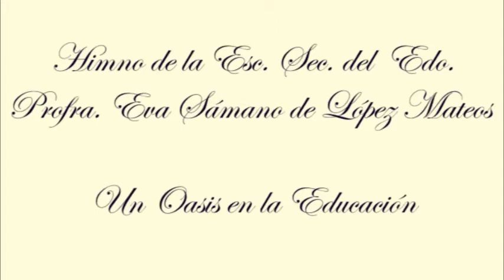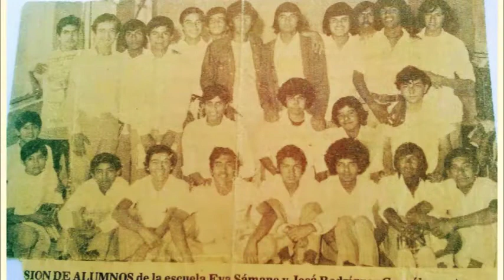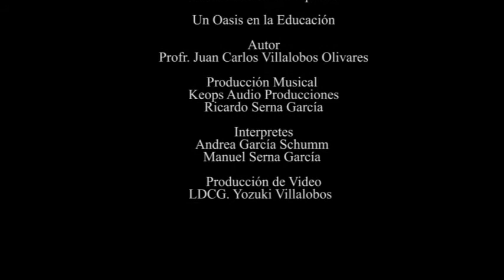himno secundaria Eva sámano de Torreón Coahuila un Oasis en la educación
un gran honor haber compuesto el himno que dignifica a la escuela secundaria del Estado profesora Eva sámano de López Mateos de la ciudad de Torreón Coahuila en el marco del 57° aniversario de su fundación. la producción musical estuvo a cargo de el maestro Ricardo Fernández ia del estudio que audio de la ciudad de Torreón Coahuila y la interpretación le realizaron las voces varonil maestro Manuel cerna García y la señorita Andrea García